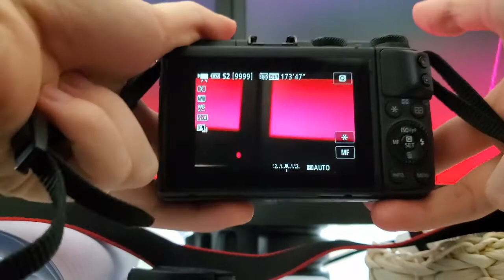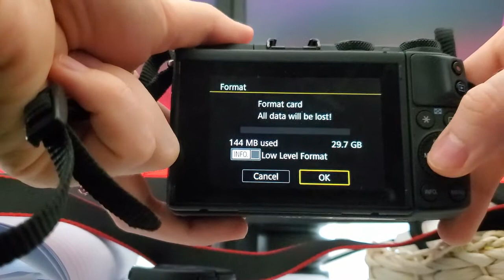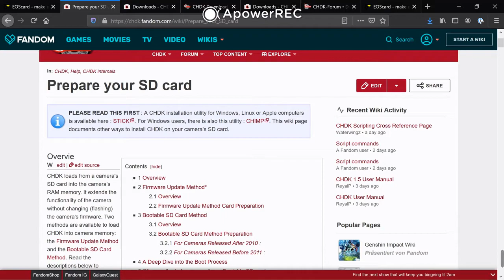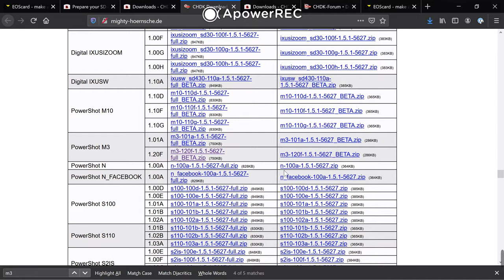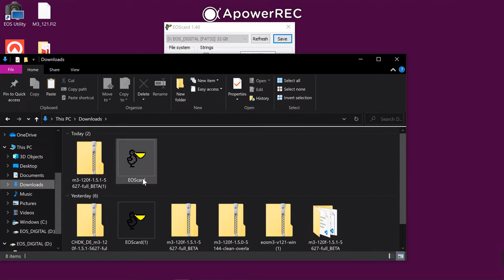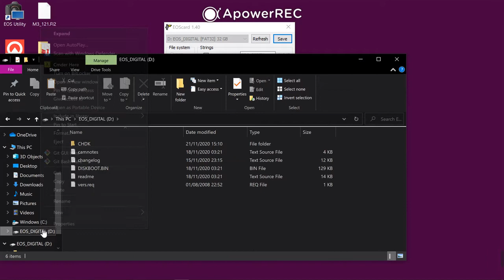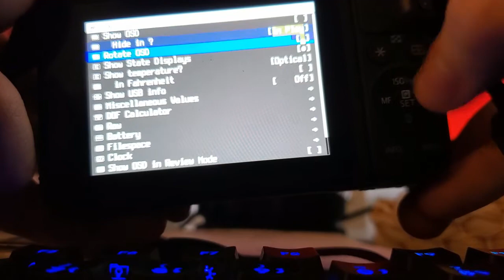How to get CLEAN camera output to use as webcam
CHDK -- The Canon Hacker Development Kit allows you to add additional settings to your camera. This video shows how you can install it -- with settings for clean HDMI output 🙌🏽

This is especially a problem on non MacOS and Windows PCs that do NOT run all the camera-specific software!
Jump straight to the tutorial at 1:43